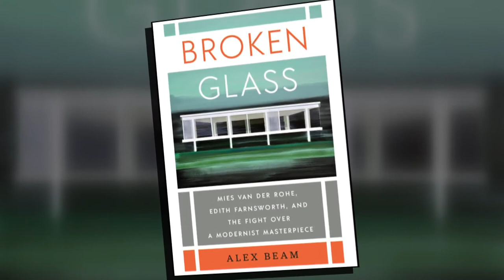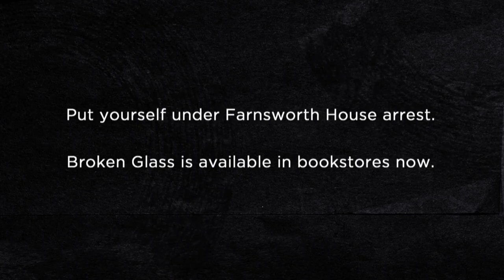Alex Beam On How A Modernist Masterpiece Became A Monster – Open Studio with Jared Bowen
A conversation with writer and author, Alex Beam on his new book, “Broken Glass: Mies van der Rohe, Edith Farnsworth, and the Fight Over a Modernist Masterpiece.” Plus, The Chamber Music Society of Detroit.